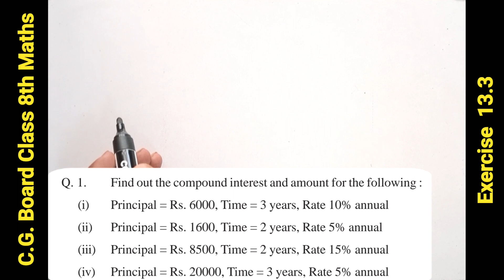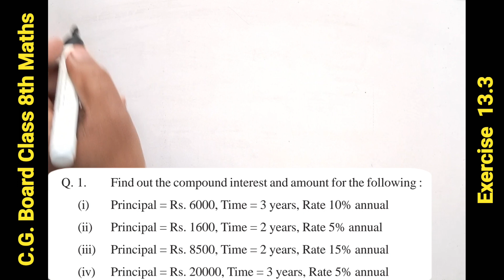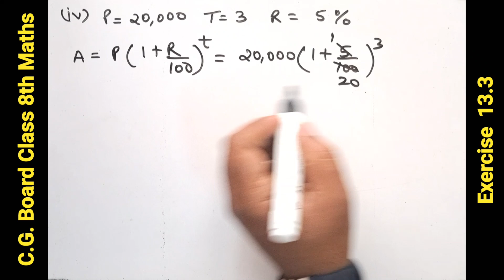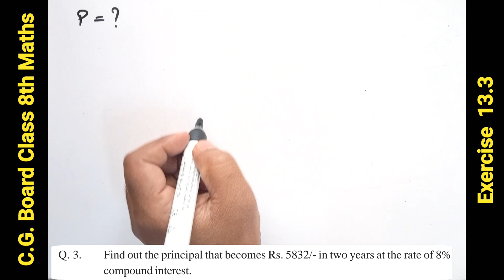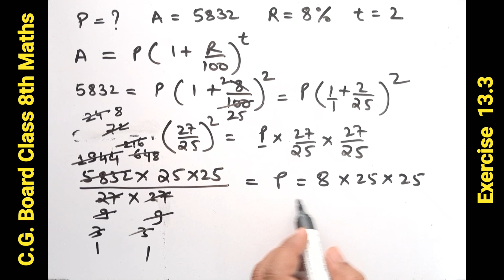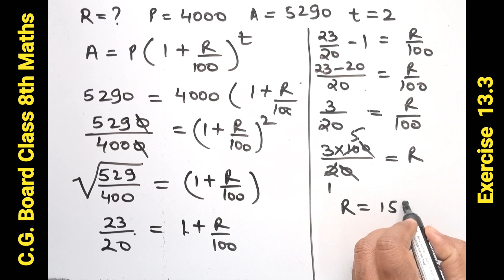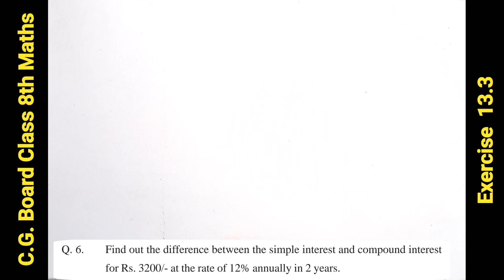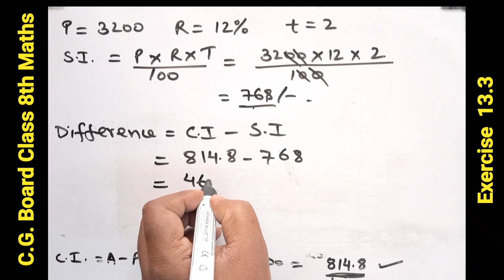Chhattisgarh Board Class 8 Maths | Chapter 13 | Exercise 13.3 | Application of Percentage